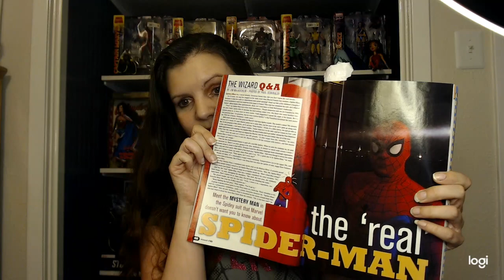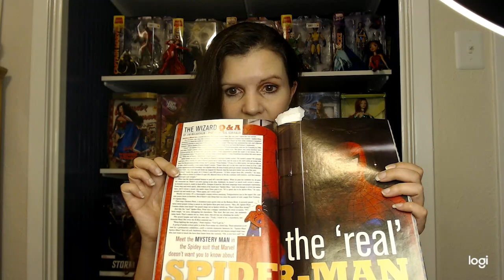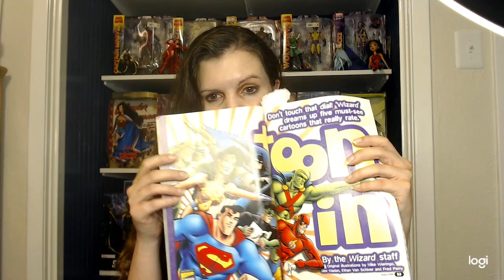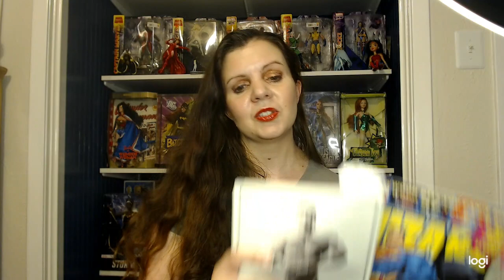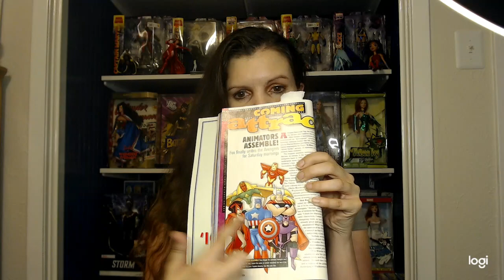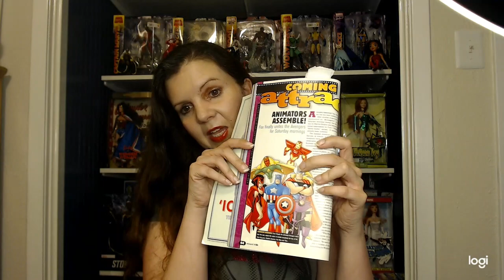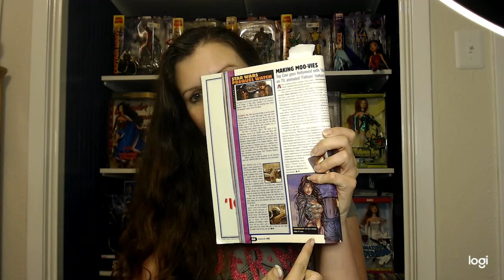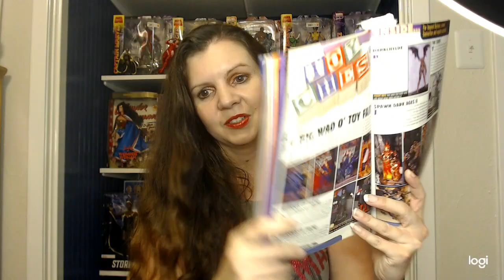Wizard 93 Part 2 Batman, Day in the life of the real Spider-Man, superhero cartoons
In this video we explore what they saw to be the future of Batman, a day in the life of the real Spider-Man, and comic book cartoons they want to see happen. After what many consider the disaster of the Batman and Robin movie Batman's cinematic future was very uncertain. I found the article about the "real" Spider-Man really interesting. I could never find out who he was though despite all my internet searches. lol If you know who he was let me know please! Some of these cartoons did happen, and some well. lol